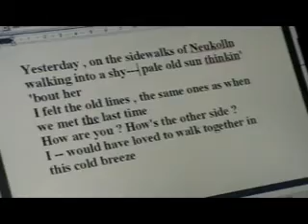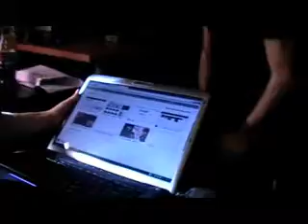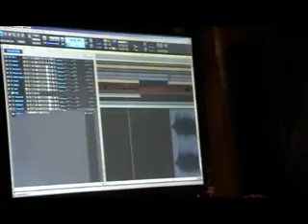BAROCK PROJECT - BAROCK PROJECT - recording COFFEE IN NEUKOLLN - EPISODE 2 (vocal parts)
Barock Project working on 3rd Album PART TWO -
May 2011 : here the band are working on the lyrics and vocal parts . Enjoy the band at work !

Luca Zabbini - Gb Giorgi - Luca Pancaldi